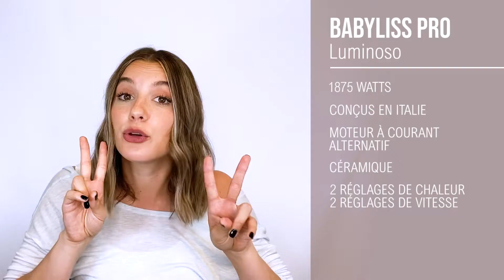Hot Tool - BabylissPro - Bio Ionic | Quel séchoir choisir?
Besoin d'aide pour choisir votre prochain séchoir à cheveux ? On vous présente quatre outils dans différentes gamme de prix.

PRODUITS PRÉSENTÉS

Inscrivez-vous à notre infolettre pour des offres exclusives (en plus, vous recevrez un rabais de 10% sur votre prochaine commande en ligne!).

Vous voulez PLUS de Mat&Max ?